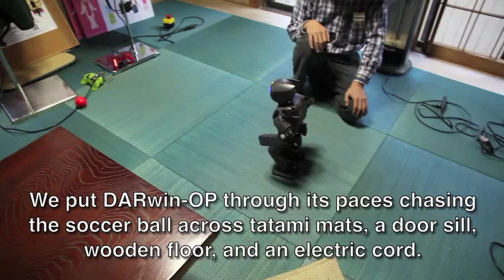DARwin-OP Robot Walk - Sugiura Machine Design Office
- We put the DARwin-OP humanoid robot through its paces having it chase the soccer ball across tatami mats, a door sill, wooden floor, and even an electric cord.